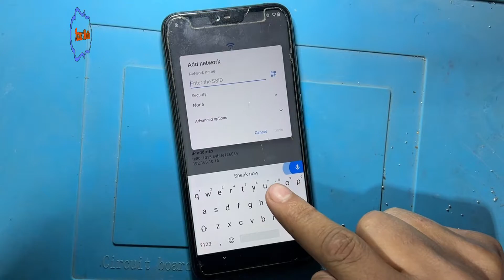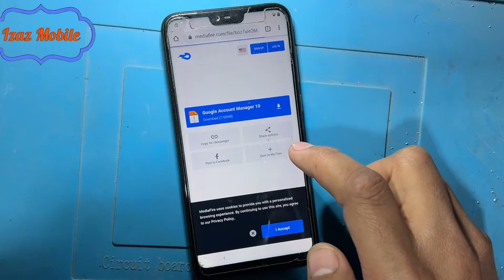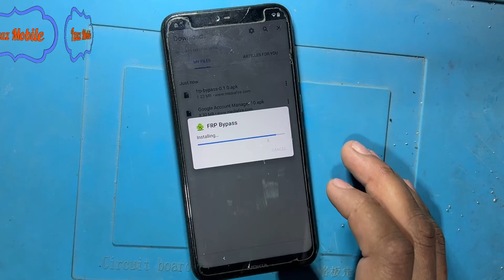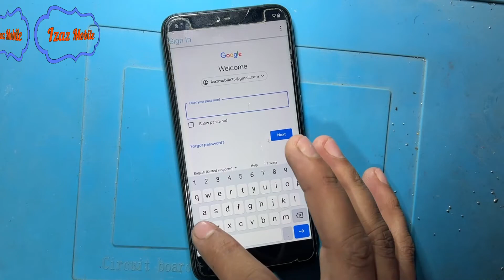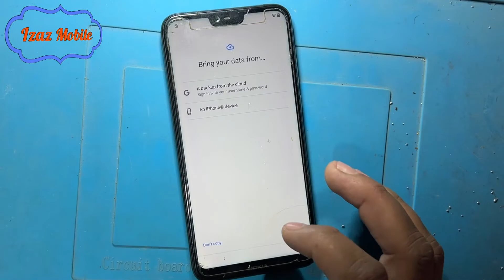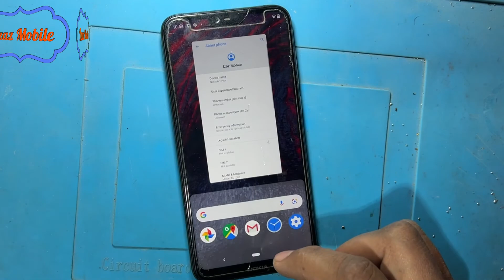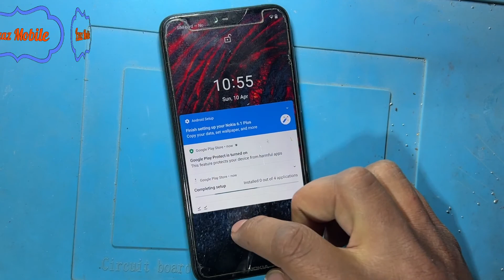Nokia 6.1 plus (TA-1083) Frp Bypass Android 10 Without PC 2022 | Nokia 6.1 Google Account unlock frp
Nokia 6.1 (TA-1083) Frp Bypass Android 10 Without PC 2022 | Nokia 6.1 Google Account unlock frp

In this video I'm gonna show you how to bypass all Nokia Android 10 and Android 11 frp bypass with the latest 2022 security without pc